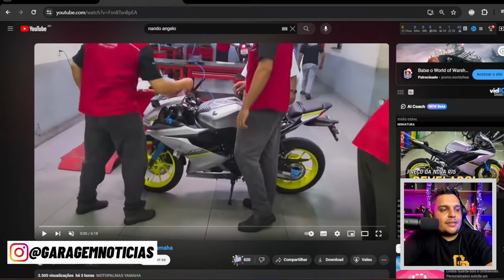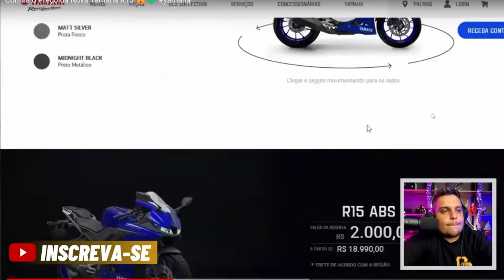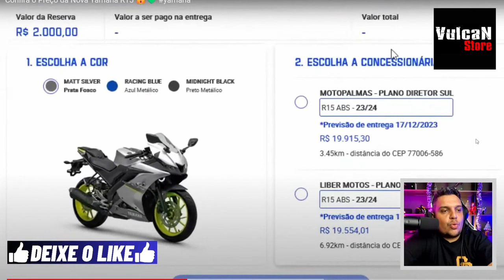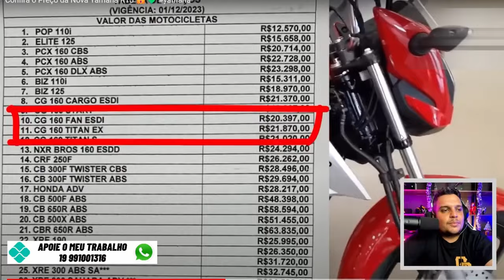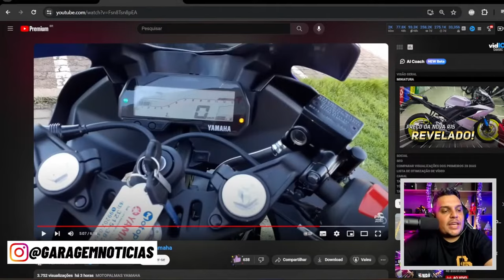Preço da R15 2024 REVELADO na LOJA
✅Haya Creations✅
Film Maker
✅Vulcan Radical Store✅
Endereçõ: Rua Marquês do Herval, 95 - Centro
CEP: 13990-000